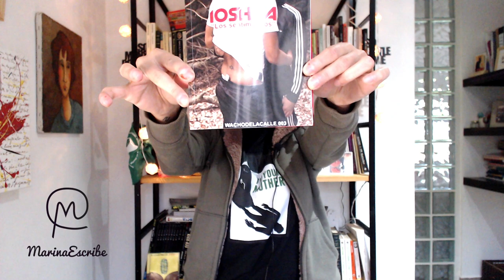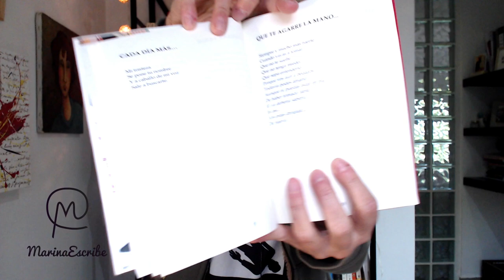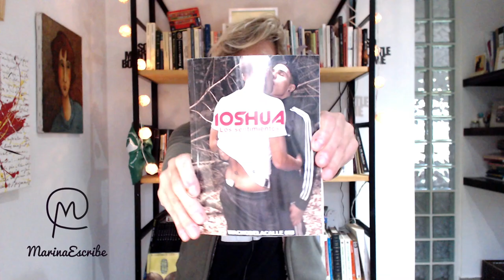Reseña "Los sentimientos" - Ioshua